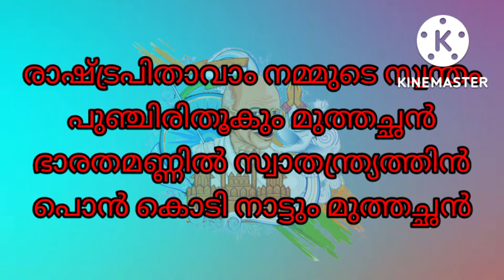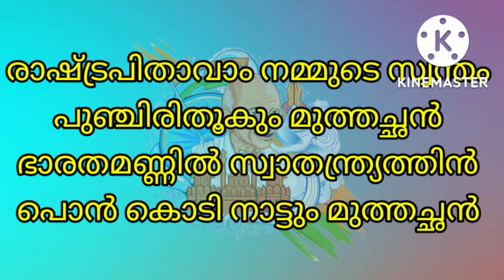gandhijayantisong gandhijayanti ഗാന്ധിജയന്തിഗാനം gandhisong gandhijisong gandhi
song for Gandhi
october2 Gandhi jayanti